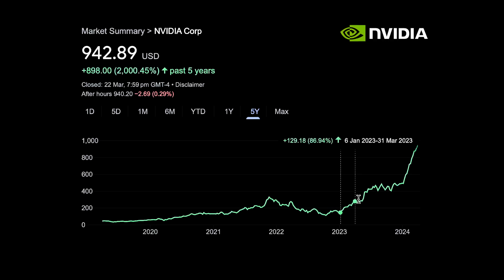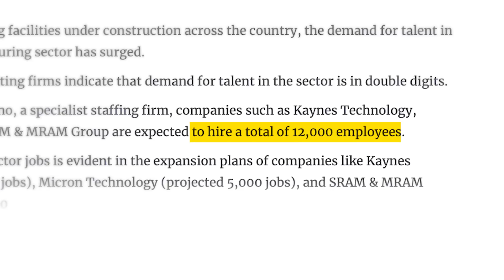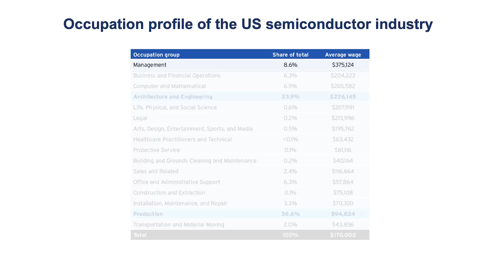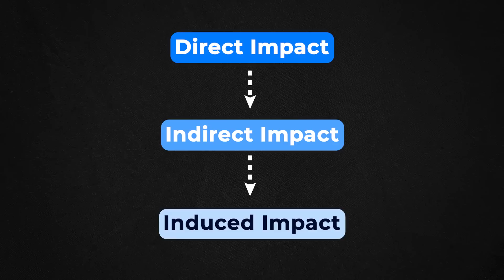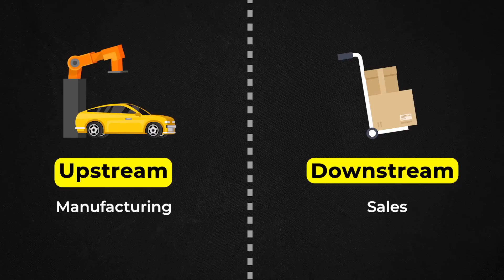Fastest Growing Tech jobs for Next 10 years - Semiconductor Industry Jobs | IT Jobs | Tech Career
Semiconductor is among the fastest growing sector in the world. Being one the best growing sectors in India, semiconductor industry jobs are also the fastest growing jobs by 2025. If you are looking for Tech Jobs or IT jobs then these semiconductor manufacturing jobs and other semiconductor industry jobs are among the top 10 fastest growing jobs in the world. These fastest growing tech jobs in the best growing industry in India can give you a great career growth trajectory. IT industry future seems uncertain and tech jobs are also in the limbo. The recent happenings on the tech layoffs and IT layoffs front should tell you that you should look for jobs beyond the basic tech jobs or IT jobs that you can normally get.

Looking at the top growing sector in future or the best growing industry in India, we can say that semiconductor manufacturing jobs are going to increase, along with other jobs related to semiconductor production. In this semiconductor industry explained video, I have covered the fastest growing tech jobs in the future that will come from the semiconductor industry. You should look out for Semiconductor industry updates or semiconductor industry news to stay updated about the latest tech jobs or the latest IT jobs coming up within the semiconductor industry.

Being the best growing sector in 2024, semiconductor industry jobs are going to rise and if you want to get in then you should hone your skillsets accordingly. When we talk about any fastest growing sector in India or the future of jobs, we need to understand that these high growth jobs or highest growth careers are not going to be linked directly to semiconductors only. Because with the growth of any sector or industry, you will see the growth of various allied sectors and industries in which you can get into.

IT services jobs or IT jobs are on a decline these days. IT layoffs and Tech layoffs such as TCS Layoffs, WIpro layoffs, and Infosys layoffs, should tell you that keeping your tech job options open and looking for jobs in various industries is probably better than relying on the uncertain future of IT Industry and jobs. If you are looking for the fattest growing tech jobs in India then you need to follow these fastest growing industries and fastest growing sectors because most of the high growth careers are going to be linked only to these industries.

About Me

Chapters

0:00 - Intro
1:18 - Semincondor Industry Jobs
3:33 - Impact of Semincondor Job Growth
5:43 - High Growth Jobs Updates
7:10 - Outro